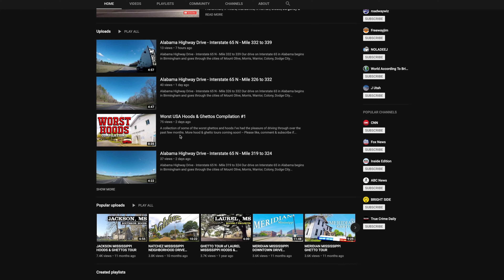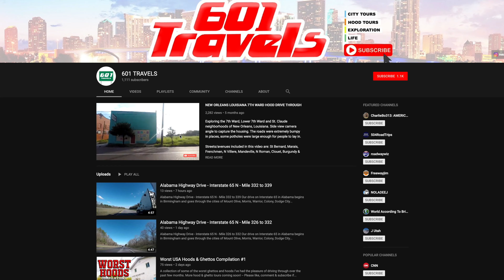Philadelphia Mississippi Downtown Tour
Exploring Philadelphia, Mississippi.

From Wikipedia:

As of the census of 2000, there were 7,303 people, 2,950 households, and 1,899 families residing in the city. The population density was 688.1 people per square mile (265.8/km²).

There were 3,302 housing units at an average density of 311.1 per square mile (120.2/km²).

The racial makeup of the city was 55.54% White, 40.12% African American, 2.01% Native American, 0.49% Asian, 0.08% Pacific Islander, 0.55% from other races, and 1.20% from two or more races. Hispanic or Latino were 1.51% of the population.

There were 2,950 households out of which 30.4% had children under the age of 18 living with them, 40.8% were married couples living together, 20.4% had a female householder with no husband present, and 35.6% were non-families. 32.5% of all households were made up of individuals and 15.2% had someone living alone who was 65 years of age or older. The average household size was 2.38 and the average family size was 3.00.

In the city, the population was spread out with 26.1% under the age of 18, 9.1% from 18 to 24, 25.9% from 25 to 44, 21.0% from 45 to 64, and 17.8% who were 65 years of age or older.

The median age was 36 years. For every 100 females, there were 81.4 males. For every 100 females age 18 and over, there were 73.8 males.

The median income for a household in the city was $26,438, and the median income for a family was $30,756. Males had a median income of $30,731 versus $20,735 for females. The per capita income for the city was $15,787. About 25.1% of families and 28.1% of the population were below the poverty line, including 41.1% of those under age 18 and 16.4% of those age 65 or over.